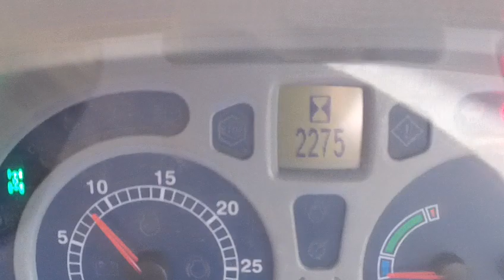2011 New Holland T6070 Plus.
April 2011 (11) New Holland T6070 Plus.  2275 Hours.  Electroshift 16/16 transmission.  Front axle and cab suspension.  Front linkage.  4 manual spools.  Air conditioning.  Air seat.  Passenger seat.  Twin beacons.  141HP 6 cylinder.  £38750 GBP